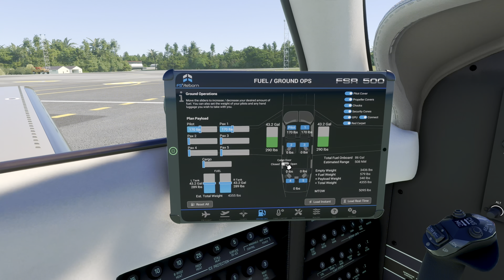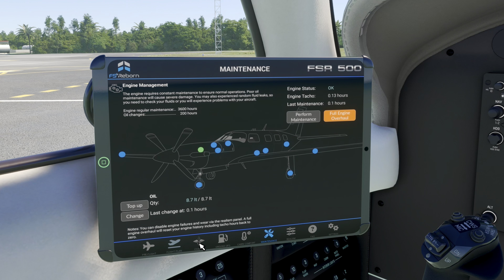Aircraft Giveaway from FSReborn! FSR500 & Sting S4! Microsoft Flight Simulator | MSFS2020 Update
To enter the giveaway, follow the video instructions and leave your required comment in the comments section of this video.

GOOD LUCK!

Store Hours: MON-FRI 9:30 to 6PM

PC SPECS:
▪️AMD RYZEN 7 7800 X3D 4.2GHZ 8-CORE CPU
▪️PHANTEKS GLACIER CPU LIQUID COOLER
▪️GIGABYTE B650E AORUS ELITE ICE MOTHERBOARD
▪️MSI RTX 4080 SUPER 16 GB GPU
▪️64GB RAM G.SKILL DDR5-5600 MEMORY
▪️2TB M.2 CRUCIAL T700 STORAGE
▪️LIAN LI 011 VISION CASE WHITE
▪️850W MSI MAG GOLD POWER SUPPLY
▪️PHANTEKS D30-120MM FAN 6X